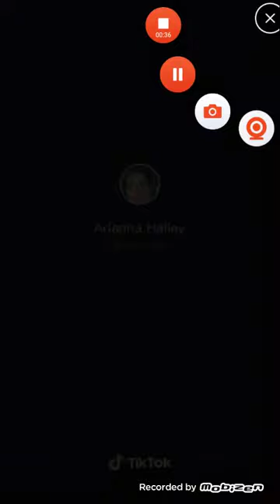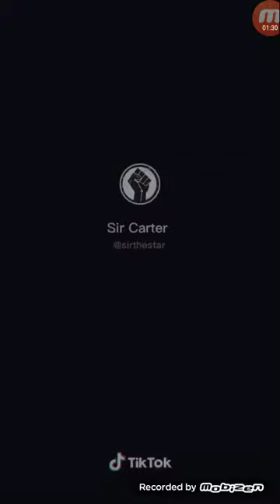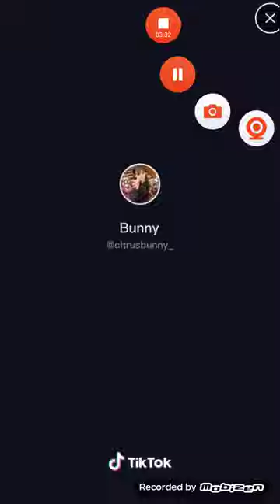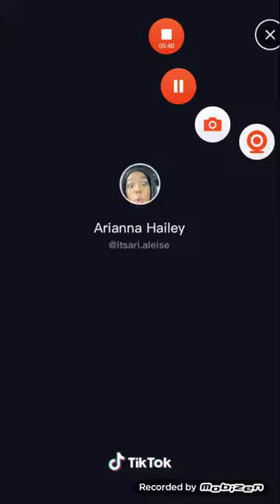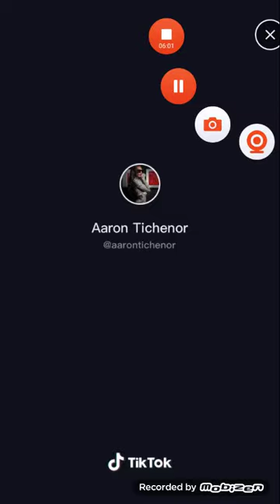November 23, 2020